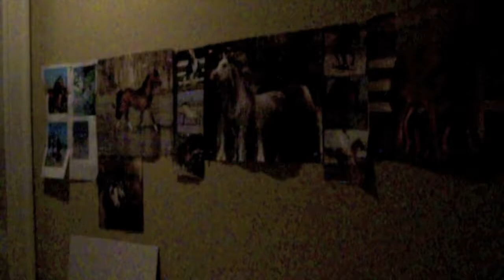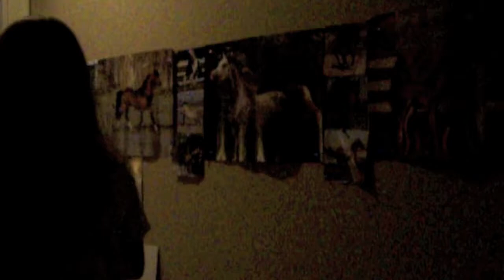Funny times with friends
Lol These are hilarious moments of me and my friends, maybe not to you but we sure laugh a lot about this stuff!

Btw the girl I kept calling cira is really named cira and we came up with different names for a video for fun. Her name is really Cira but she wanted to be called julian aha. My fake name was kiara. (: I couldnt remember though cus I always called her cira! lol!

The video of me and my friend courtney in the beginning I accidentally made her bump her head! lol! We were both laughing about it though and she wasnt hurt in the end.

Me and my dog Daisy, she was soooooo HYPER and I couldnt get her off her leash because she kept pulling it out of my hands! She was adorable so that was the last vid.
Hope you like, Let me know if you like these kinds of videos.. These were all really old clips from like YEARS ago haha.

Comment, Rate, Request, and Sub!
Love.
Kylie & Karma